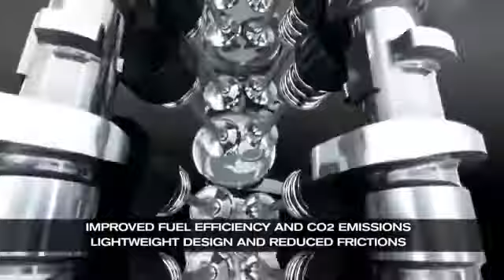NISSAN JUKE 1.6 Direct Injection Gasoline Turbo, Rotating View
新開発DIGターボエンジンの仕組みを動画でご紹介。